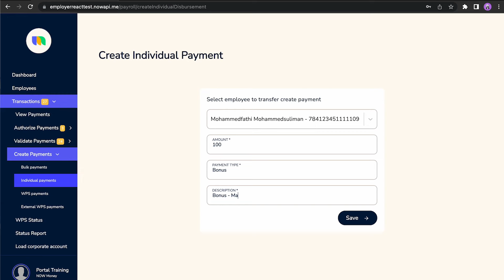NOW Money client testimonials